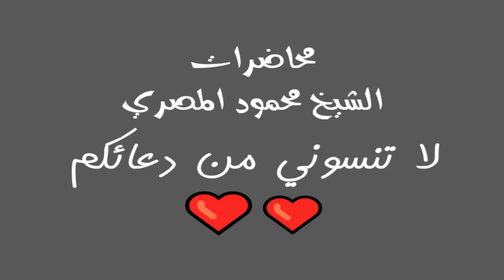برنامج آية وحكاية حلقة 22 محاضرات الشيخ محمود المصري أبو عمار